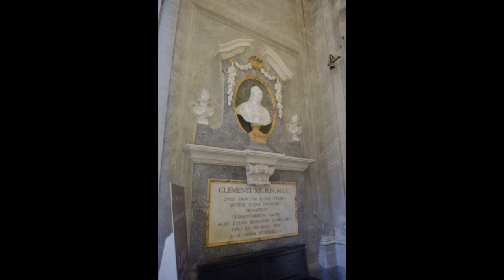san Giovanni dei fiorentini